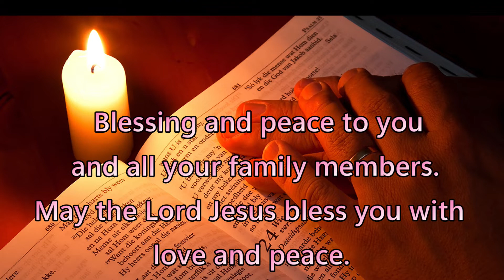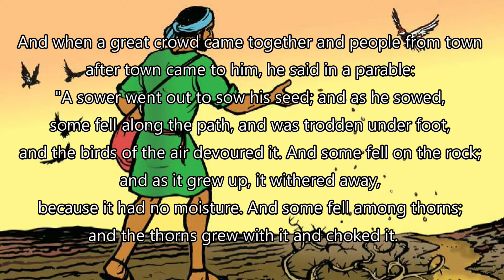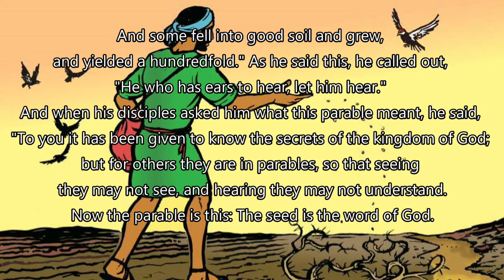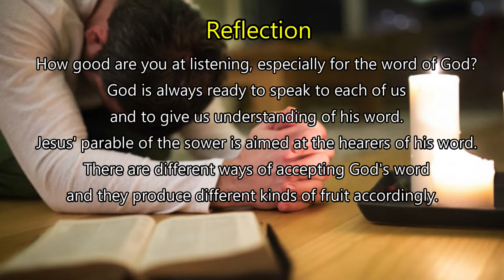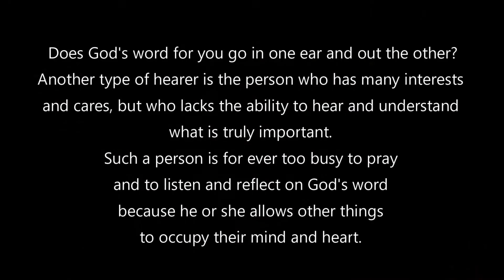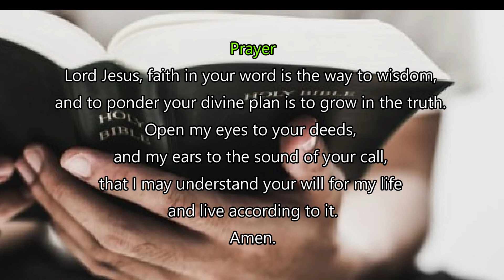Daily Gospel Reading - September 17, 2022 Gospel Reading and Reflection] Matthew 11: 4-15| Scripture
Daily Gospel Reading - September 17, 2022 || [Gospel Reading and Reflection] Luke 11: 4-15| Scripture

A reading from the GOSPEL according to St. Luke chapter 8 verses 4 to 15
And when a great crowd came together and people from town after town came to him, he said in a parable: "A sower went out to sow his seed; and as he sowed, some fell along the path, and was trodden under foot, and the birds of the air devoured it. And some fell on the rock; and as it grew up, it withered away, because it had no moisture. And some fell among thorns; and the thorns grew with it and choked it.  And some fell into good soil and grew, and yielded a hundredfold." As he said this, he called out, "He who has ears to hear, let him hear." And when his disciples asked him what this parable meant, he said, "To you it has been given to know the secrets of the kingdom of God; but for others they are in parables, so that seeing they may not see, and hearing they may not understand. Now the parable is this: The seed is the word of God. The ones along the path are those who have heard; then the devil comes and takes away the word from their hearts, that they may not believe and be saved. And the ones on the rock are those who, when they hear the word, receive it with joy; but these have no root, they believe for a while and in time of temptation fall away. And as for what fell among the thorns, they are those who hear, but as they go on their way they are choked by the cares and riches and pleasures of life, and their fruit does not mature.

Prayer
Lord Jesus, faith in your word is the way to wisdom, and to ponder your divine plan is to grow in the truth. Open my eyes to your deeds, and my ears to the sound of your call, that I may understand your will for my life and live according to it.
Amen